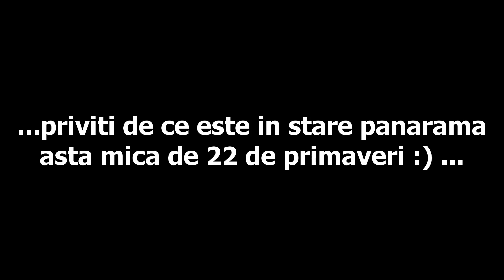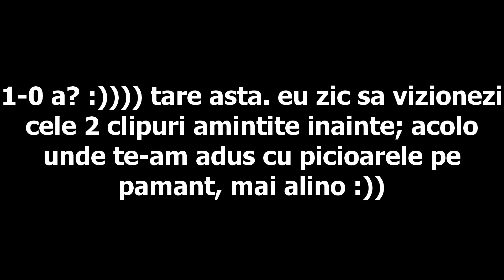Cine este XxALYN2xX ?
adevarata fata a acestui pubertan obosit si frustrat :)